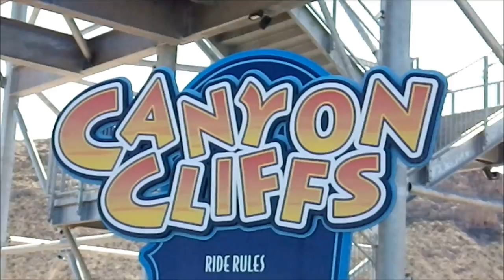Canyon Cliffs at Wet'N'Wild Las Vegas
These slides from White Water West features a six story drop at speeds exceeding 22 MPH!